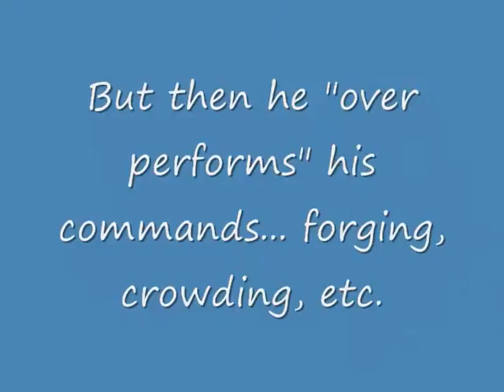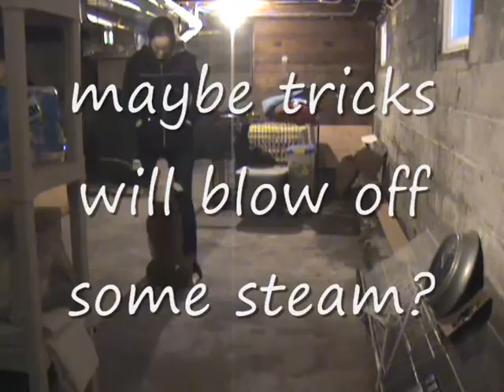Jack obedience Jan2011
Dusting off the cobwebs with Jack. He's too excited at the start of the video and needs work on positioning, since he's forging and crowding most of the time. But he's an enthusiastic little dude!